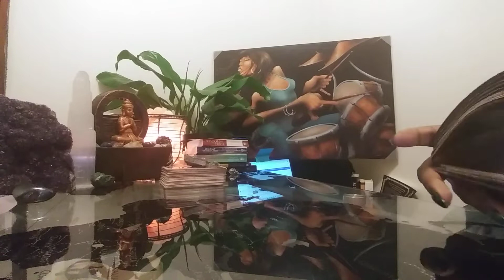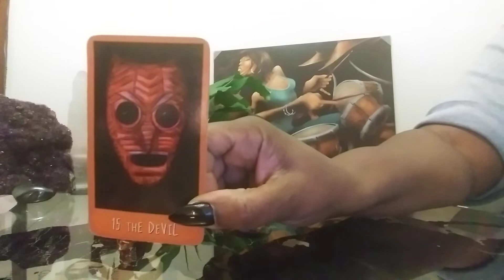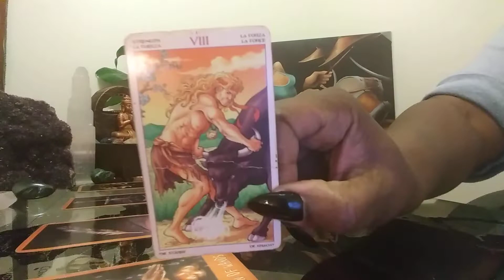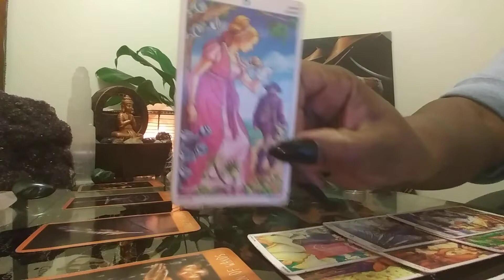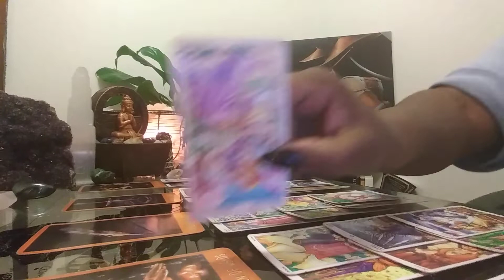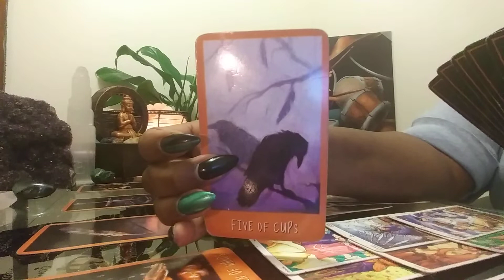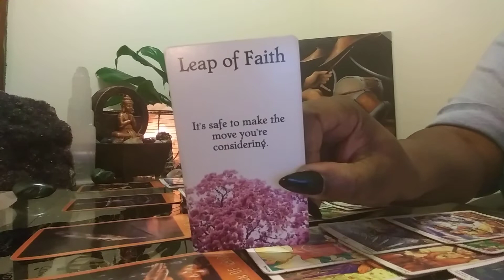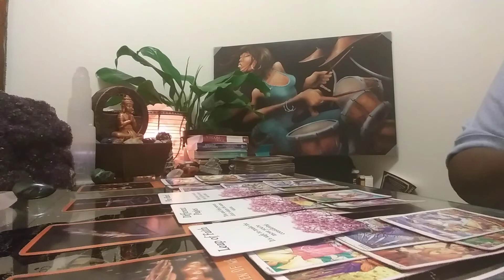ARIES: LACK OF SELF CONTROL IS DESTROYING YOU RELATIONSHIP: MAR 1-7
-see extended love videos for all 12 signs

Types of Readings Available and Costs:

1 Email Question $10
3 questions for $25
30 Minute Reading $50